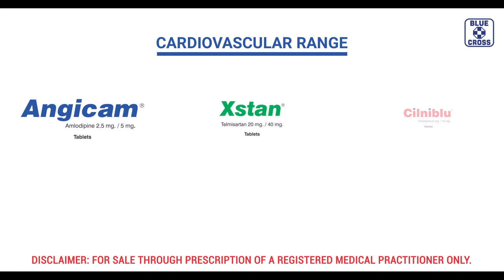Blue Cross Laboratories - World Hypertension Day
We are often unaware of the diseases we suffer from because they appear silently. This 'World Hypertension Day' let's put our health first and get our blood pressure under control.

Client: Blue Cross Labs
Agency: CCom Digital
Production House: Boathouse Media

Crew:
Writer & Director: Devik Rathod
Producer: Shashwat Gandhi, Yugshrestha Karpatne
Marketing Head: Sneha Parekh Gandhi
Executive Producer: Charulika Julaniya
Post Manager & Editor: Anubhav Das Gupta

DoP: Purab Mukherjee
Art Director: Mayur Shinde & Akash Nayak
Costume Stylist: Shristi Goyal

Music Director: Ramil Ganjoo
VFX & CGI: Black FX Studio
Sound Designer: Swapnish Jadhav
DI Colorist: Image Devices
VO Artist: Saju Jose
2D Animator: Areeb Hussain

1st AD/DA: Taaha Qadri
2nd AD: Rohit Khurana
1st AC: Saurabh Mahajan
Storyboard Artist: Sunny Naik

Production Intern: Manan Dave
Setting Boy: Pankaj Surve & Sunil Surve
Intern AC: Pranav Sunith

Accounts: Malde Shah & Associates LLP
Camera & Grip: Siddhivinayak Cine Vision
Lights & Electric: Shree Gurukrupa Lights
Makeup & Hair: Ayaz Shaikh & Team
Dressman & Tailor: Umesh Pandey & Team
Spot: Dullan Rahmatullah & Team
Catering: Sharda Caterers

Talent:
Raju Patel as Auto Driver
Kumud Shaw as Housewife
Sunny Sadhwani as Office Employee